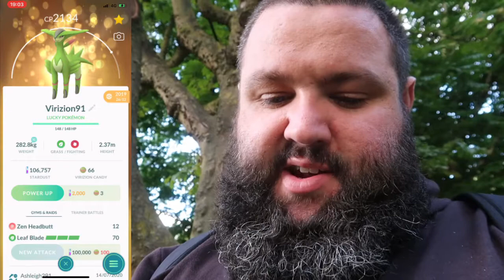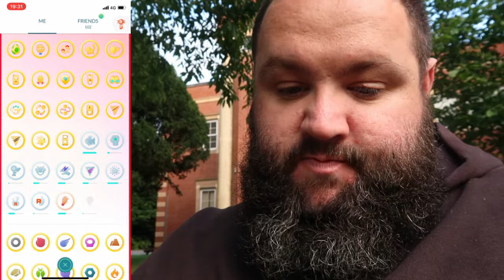SHINY ZUBAT! spotlight hour.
AH MORNING! how did i do during spotlight hour?

GEAR:
Main Camera - Canon G7Xii